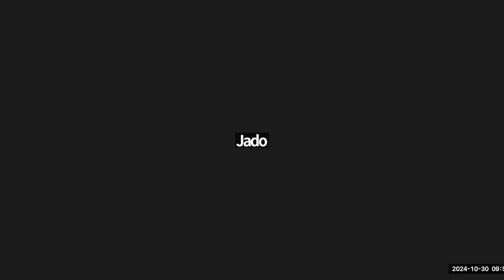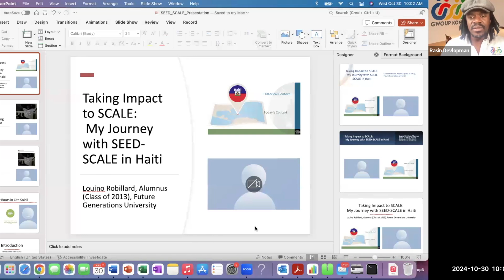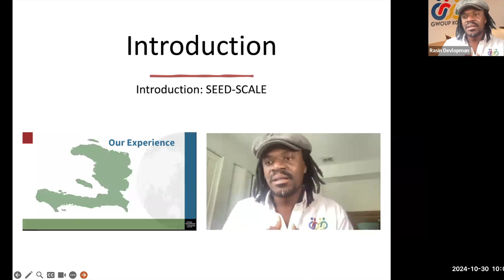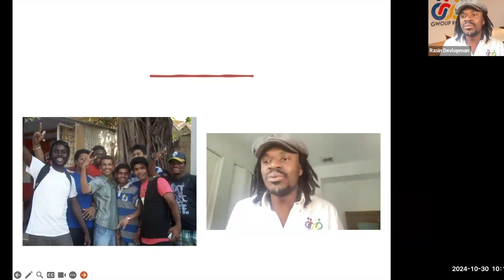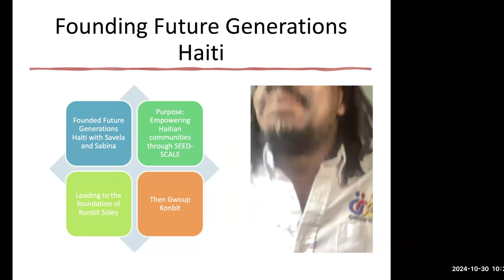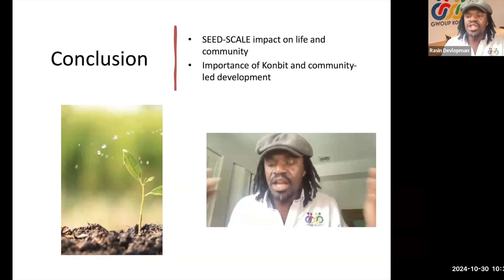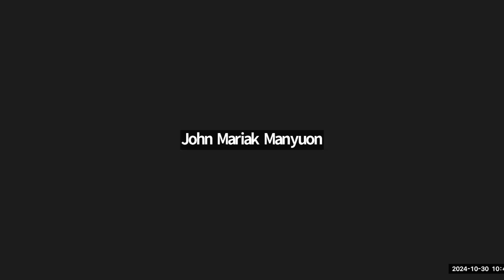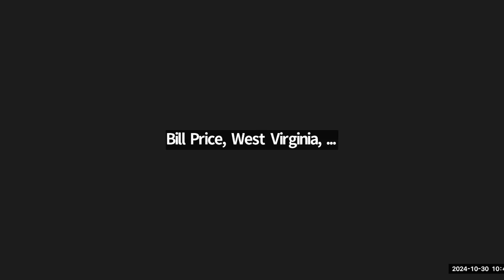2024.10.30 - Robi Presentation for Scale